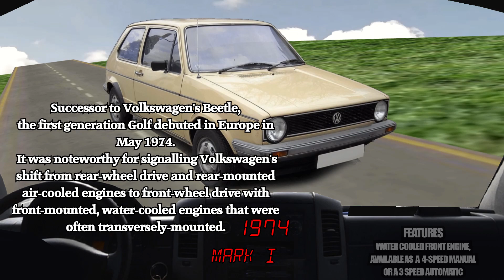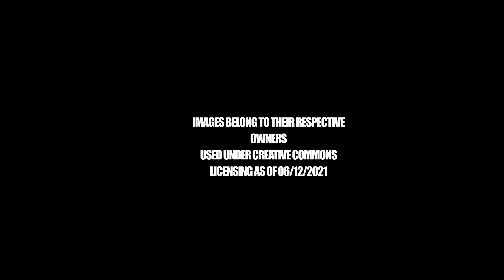Cars Through Time: VW Golf (2019-1974)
Put your gears in reverse - here is a backwards look at the evolution of the VW Golf through the decades! Credit to the Image Owners Featured.